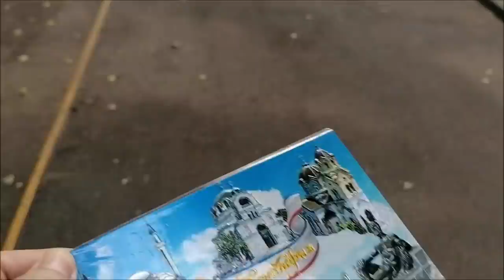Прогулка с Настей, обмен подарками, в гостях у дочки/ Влог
О чем болтаем с Настей по дороге домой, обмен подарками, в гостях у дочки, влог.